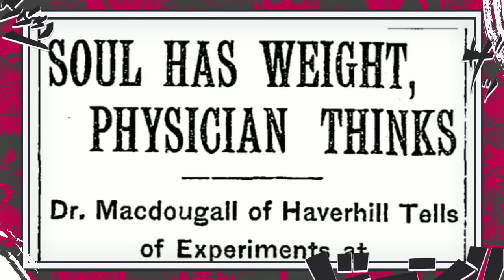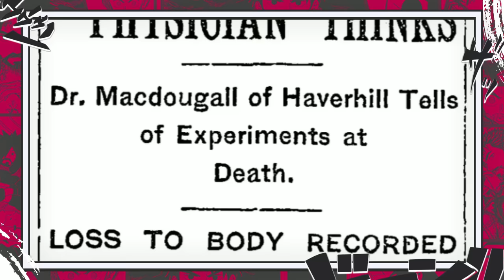A PROXIMA AKUMA NO MI OFICIAL DOS CHAPÉUS DE PALHA E O PODER ANCESTRAL DO SANGUE BUCANEIRO DE KUMA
ME AJUDEM A VENCER O PRÊMIO IBEST VOCÊ PODE VOTAR DUAS VEZES